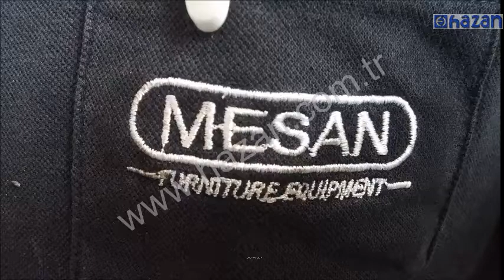MESAN PLASTİK FABRİKA YER YIKAMA RA 505 IBC, HAZAN YER YIKAMA MAKİNALARI